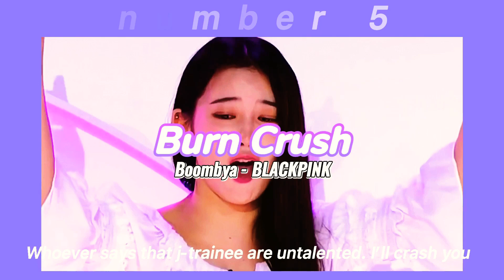Ranking Girls Planet 999 evaluation performance (ep1)